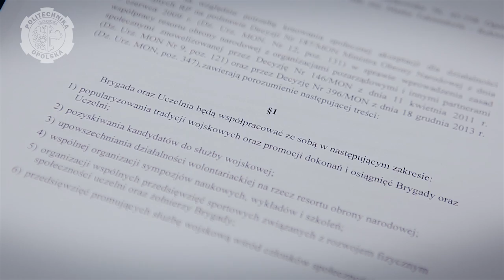Politechnika Opolska współpracuje z 10. Opolska Brygada Logistyczna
Politechnika Opolska sformalizowała współpracę z Jednostką Wojskową nr 1907, znaną szerzej jako 10. Opolska Brygada Logistyczna. Więcej